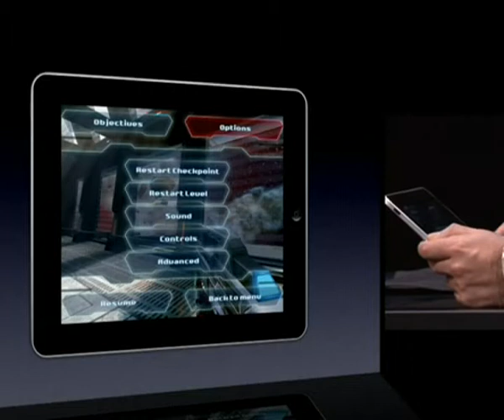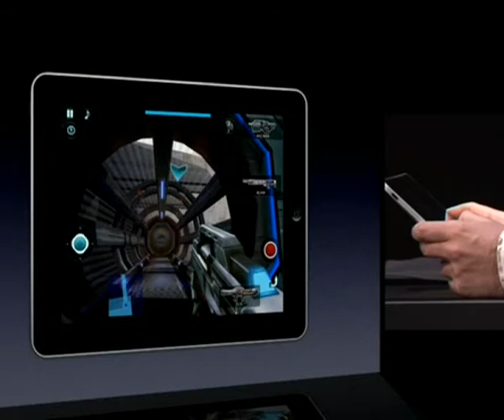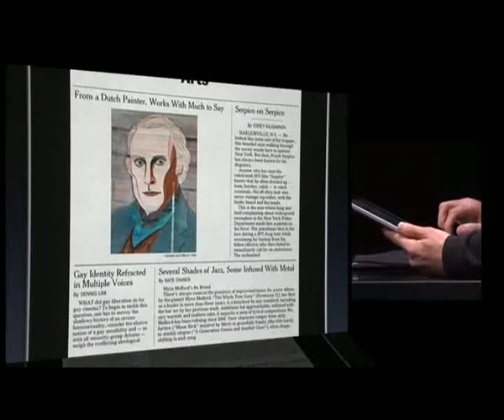Apple Announces iPad_mongolian PART 10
Анхны орчуулга тул алдаа зарим нэг үг хэллэг буруу дуудагдсан байх магадалтай.
Мэдээллийн технологийн үндэсний парк
Хамтын ажиллагаа,судалгаа хөгжлийн алба